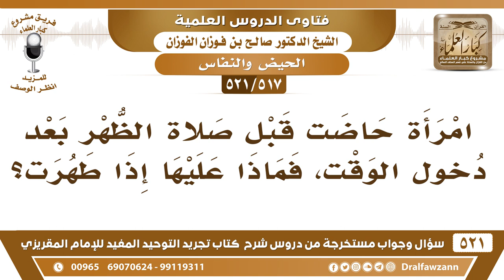[517 -521] امرأة حاضت قبل صلاة الظهر بعد دخول الوقت، فماذا عليها إذا طهرت؟ - الشيخ صالح الفوزان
-[517 -521] السؤال: امرأة حاضت قبل صلاة الظهر بعد دخول الوقت، فماذا عليها إذا طهرت؟
الجواب: ما عليها شيء، ذاك لو طهرت في آخر وقت العصر، فإنها تُصلي الظهر والعصر، أما إذا حاضت في أول الوقت فليس عليها شيء.
للاشتراك في قناة الشيخ صالح الفوزان

للاستفسار والإقتراحات والدعم
رئيس الفريق
لمشروع كبار العلماء